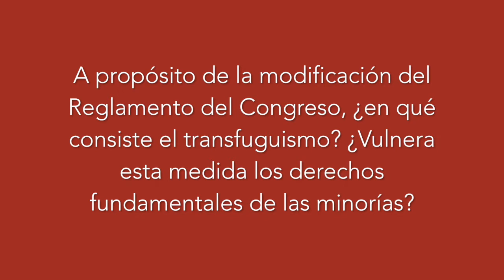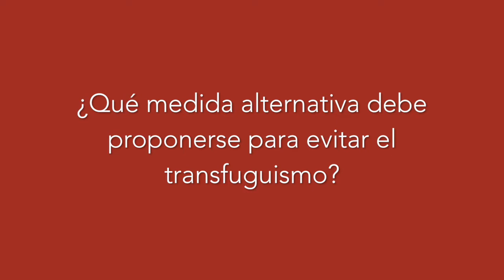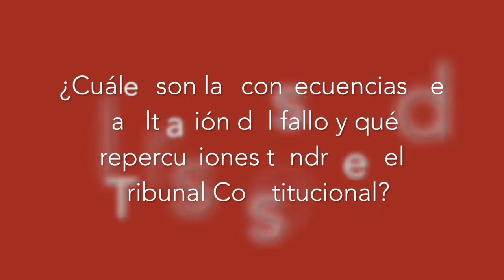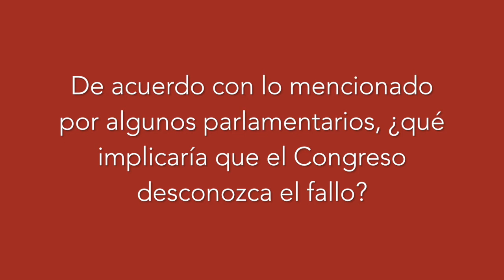Cesar Landa, ex Presidente del TC, sobre la ley de antitransfuguismo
En el siguiente video, Cesar Landa, docente de Derecho Constitucional de la PUCP y ex Presidente del Tribunal Constitucional, analiza el presunto fallo del TC que declara inconstitucional la modificación del Reglamento del Congreso. Además, nos explica las consecuencias de su filtración y de un eventual desconocimiento del Congreso.